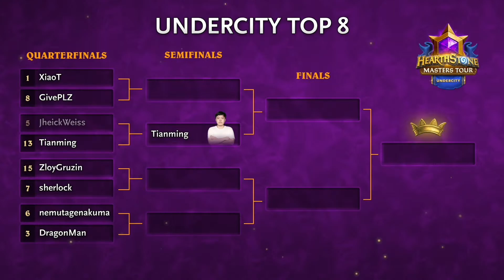JheickWeiss vs Tianming | Top 8 | Hearthstone Masters Tour Undercity